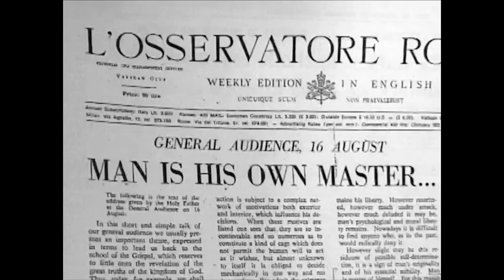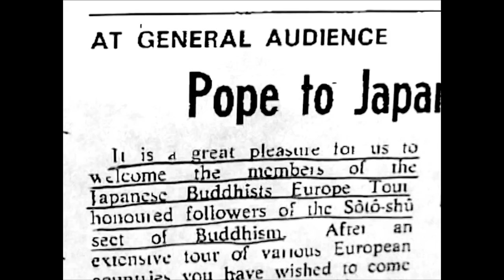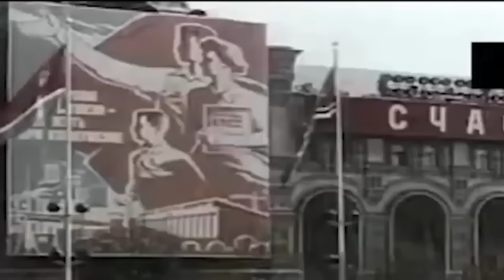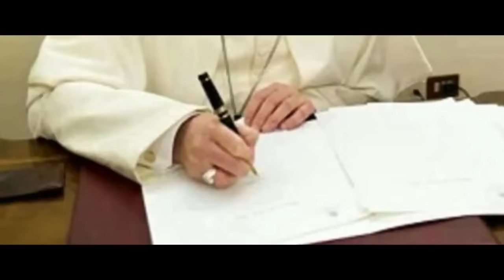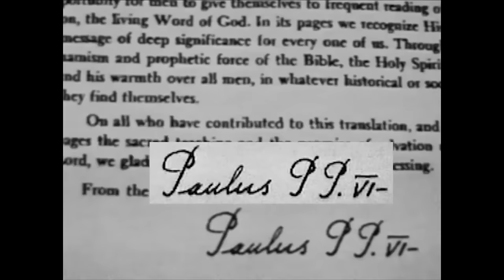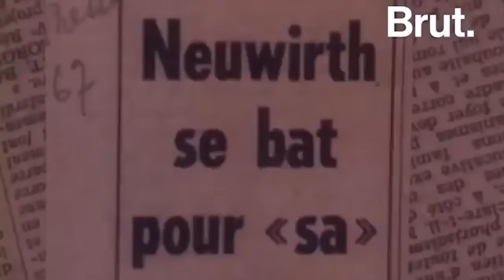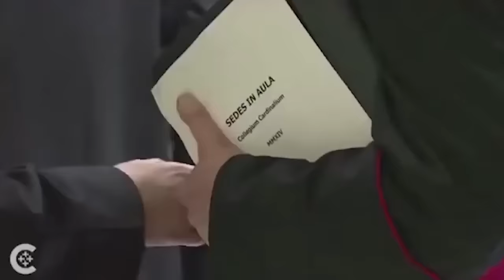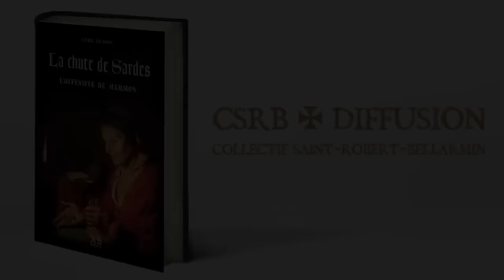Montini l'Antichrist LE FILM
Découvrez qui fut l'imposteur qui se fit appeler Paul VI :
4:01 Les prémices de la destruction
22:30 L'exil milanais
41:02 Montini l'inverti
50:30 Le concile de Montini
1:10:26 Les coups portés à l'Eglise
1:20:45 Montini et la contraception
1:42:37 Montini successeur de Caïphe

𝗖𝗼𝗹𝗹𝗮𝗯𝗼𝗿𝗮𝘁𝗶𝗼𝗻
Cʜᴀɪ̂ɴᴇs Yᴏᴜᴛᴜʙᴇs:

📚 Livres
𝐋𝐚 𝐜𝐡𝐮𝐭𝐞 𝐝𝐞 𝐒𝐚𝐫𝐝𝐞𝐬, D'ᴜɴᴇ Éɢʟɪsᴇ ᴀ̀ ʟ'ᴀᴜᴛʀᴇ... aux éditions du CSRB :